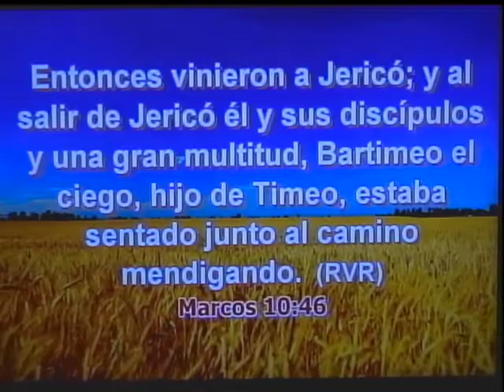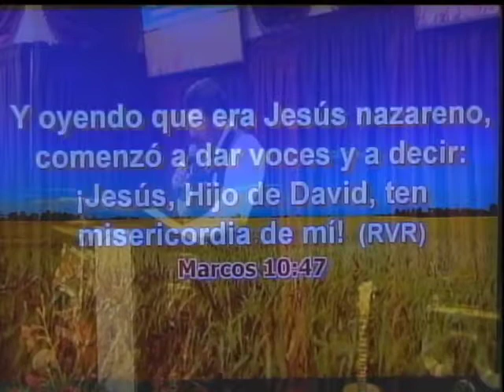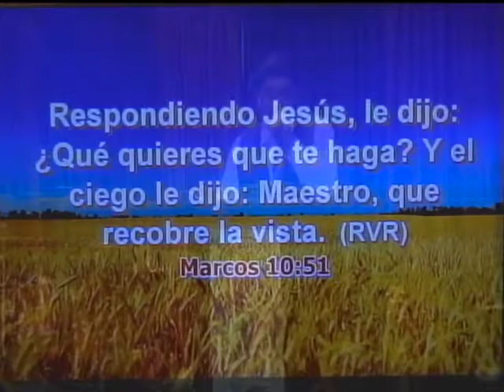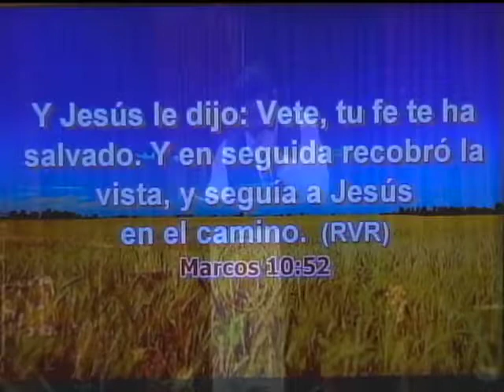HNO: CARLOS REBOLLAR. TEMA: YA NO SIGAMOS CIEGOS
Marcos 10:46-52  Entonces vinieron a Jericó;  y al salir de Jericó él y sus discípulos y una gran multitud,  Bartimeo el ciego,  hijo de Timeo,  estaba sentado junto al camino mendigando. 47  Y oyendo que era Jesús nazareno,  comenzó a dar voces y a decir:  ¡Jesús,  Hijo de David,  ten misericordia de mí! 48  Y muchos le reprendían para que callase,  pero él clamaba mucho más:  ¡Hijo de David,  ten misericordia de mí! 49  Entonces Jesús,  deteniéndose,  mandó llamarle;  y llamaron al ciego,  diciéndole:  Ten confianza;  levántate,  te llama.
50  El entonces,  arrojando su capa,  se levantó y vino a Jesús. 51  Respondiendo Jesús,  le dijo:  ¿Qué quieres que te haga?  Y el ciego le dijo:  Maestro,  que recobre la vista. 52  Y Jesús le dijo:  Vete,  tu fe te ha salvado.  Y en seguida recobró la vista,  y seguía a Jesús en el camino.